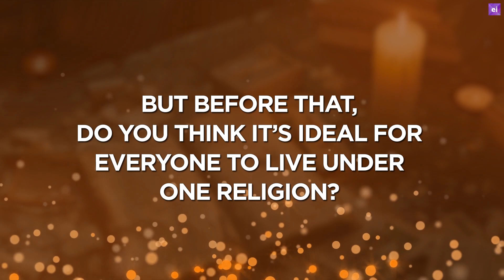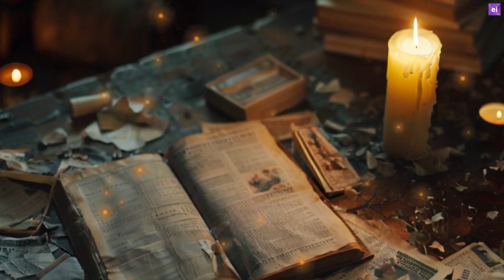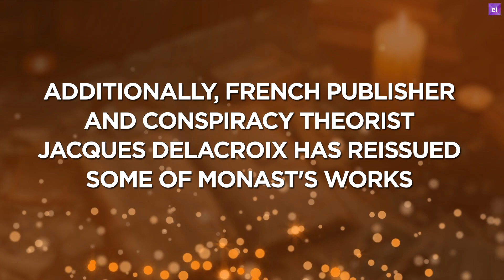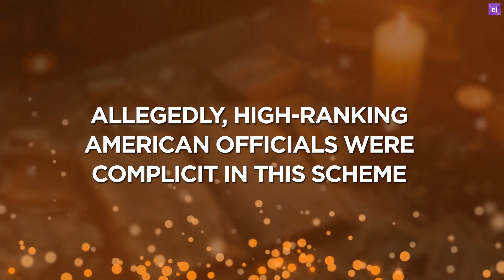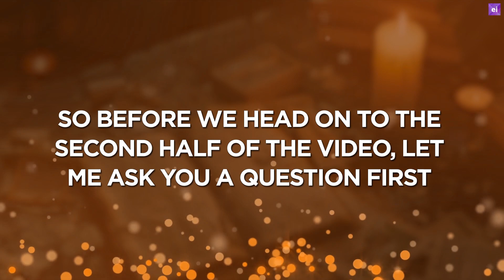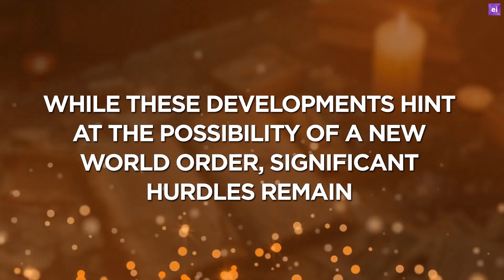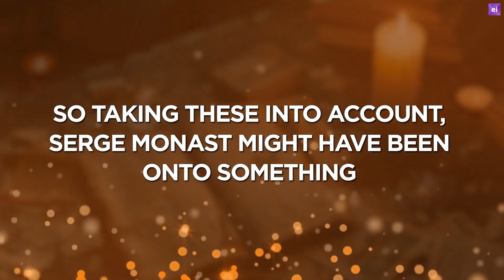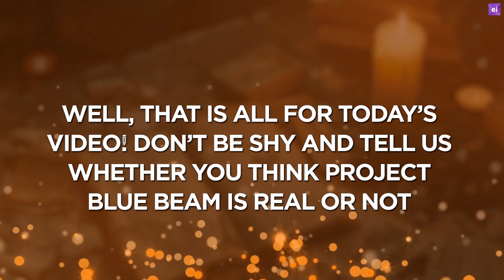Is Project Blue Beam Real? The Truth Behind the Alien Invasion Conspiracy Theory!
In this video, we dive deep into the mysterious and controversial Project Blue Beam—a conspiracy theory that claims a fake alien invasion and a plan for a new world order are in the works. We’ll break down the origins of this theory, explore who invented it, and why it's gained such massive attention.

Is Project Blue Beam just a wild idea, or is there more to this than meets the eye? We’ll analyze the claims, the facts, and the many discussions surrounding this theory. Whether you're a skeptic or a believer, this video uncovers one of the most intriguing and talked-about conspiracy theories out there!

Topics Covered:
👉 Project Blue Beam Truth
👉 Is Blue Beam Real?